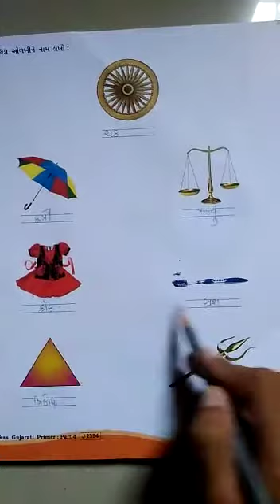STD. :-4 ENG. MED. SUB.:- GUJARATI DT:-26-07-2021